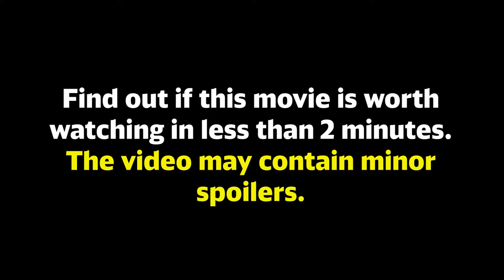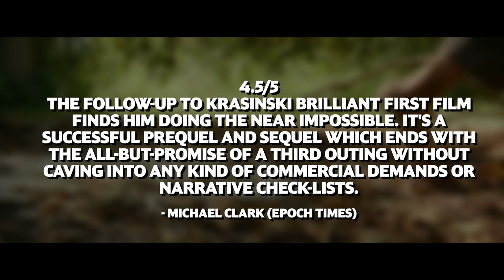Monsters With Ultra-Sensitive Hearing take over the earth. [A Quiet place 2]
Following the events at home, the Abbott family now face the terrors of the outside world. Forced to venture into the unknown, they realize the creatures that hunt by sound are not the only threats lurking beyond the sand path.
A Quiet Place Part II - Behind the Scenes
Full Cast:
Emily Blunt ... Evelyn Abbott
John Krasinski ... Lee Abbott
Millicent Simmonds ... Regan Abbott
Noah Jupe ... Marcus Abbott
Cillian Murphy ... Emmett
Djimon Hounsou ... Man on Island
Okieriete Onaodowan ... Police Officer
Scoot McNairy ... Marina Man
Zachary Golinger ... Emmett's Son
Blake DeLong ... Umpire